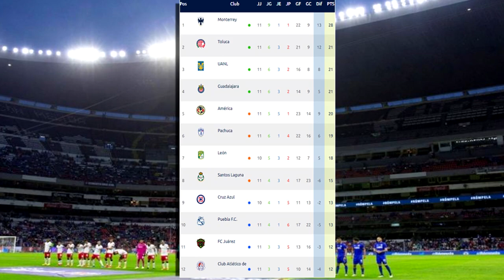🔴 En Vivo: Tigres Vs Monterrey | IZZI ✅ | Ver Jornada 11 | Transmisión IZZI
Ver Tigres Vs Monterrey en vivo, Donde ver en vivo el sábado 18 de Marzo 2023. Tigres Vs Monterrey en vivo Liga MX, Tigres Vs Monterrey en vivo Jornada 12, Tigres Vs Monterrey en vivo Canal Afizzionados, Monterrey en vivo, Tigres Vs Monterrey, Tigres Vs Monterrey, Tigres Vs Monterrey en vivo.

Tigres Vs Monterrey en vivo. Donde ver Pumas Vs Tigres en vivo el Sábado 18 de Marzo 2023 después la Jornada 12, les dejo los canales con país y donde ver hoy el partido Tigres Vs Monterrey en vivo, La liga MX 2023, previa al partido, Tigres en vivo si el partido, Tigres Vs Monterrey Jornada 12, Tigres Vs Monterrey, Pronostico Tigres Vs Monterrey, gol Tigres, Gol Monterrey.